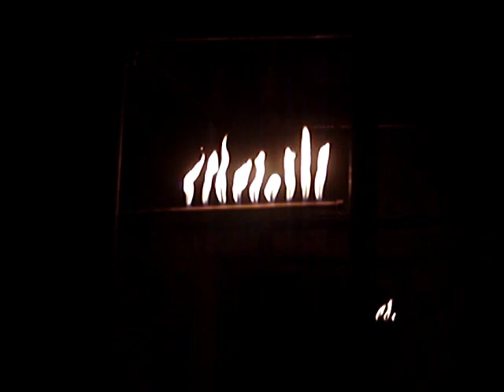Windy City Blaisdell 65 Hp Day + Night Runs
Vegas pays millions for light shows like this.

NOTE: My videos are not monetized!  Most of my videos are to help multiple nonprofits, thus allocating any income would be a nightmare. YT is throwing ads where they shouldn't be! Worse, many of the ads are offensive.

Coolspring Power Museum
Oct. 2010

WindyCityBlaisdell.wmv